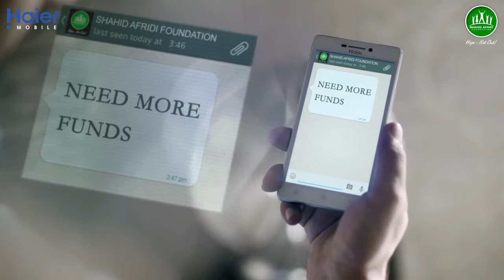Shahid Afridi Foundation Trust TVC